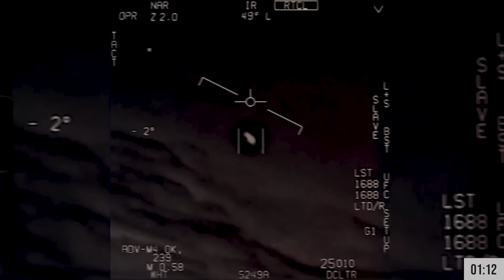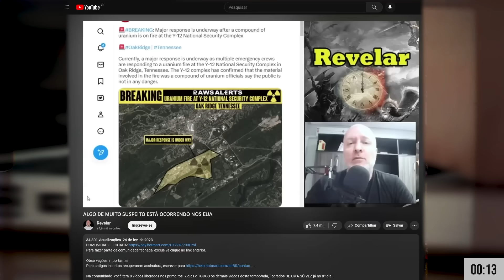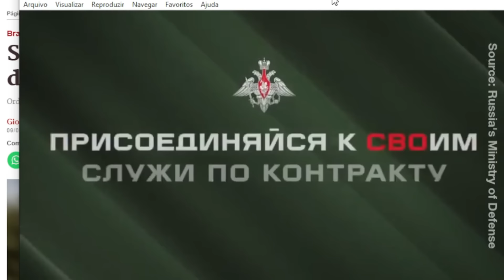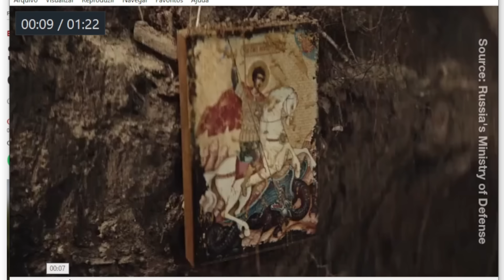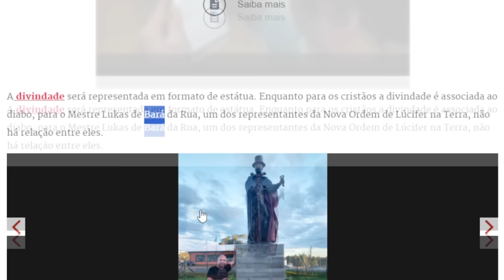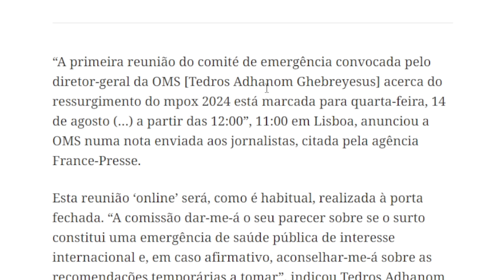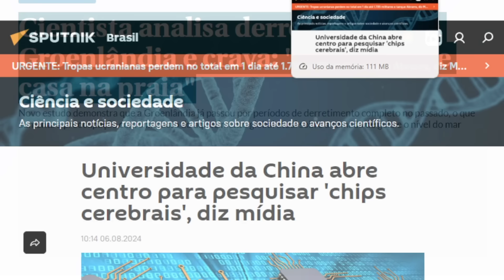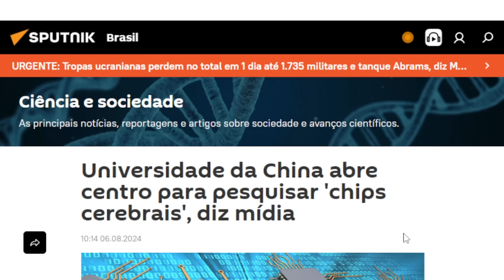ESTAMOS DE VOLTA - RÚSSIA ANUNCIA COMBATE AO ANTICRISTO!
COMUNIDADE FECHADA:
Todas as modalidades de comunidade fechada abaixo têm o mesmo conteúdo, mudando apenas o tempo de liberação, tanto faz qual você vai escolher terá o mesmo conteúdo.
ou
'1ª e 2ª TEMPORADAs COMPLETAs + 3ª, 4ª e 5ª c/contribuição MENSAL (2x velocidade)'

Observações importantes:
As TEMPORADAS COMPLETAS são liberadas no 8º dia da assinatura, sendo que na primeira semana será liberado 1 vídeo por dia.
ATENÇÃO. É ALTAMENTE recomendado que você assista as temporadas na sequência; elas foram devidamente ordenadas pois cada vídeo serve de base para o assunto seguinte.